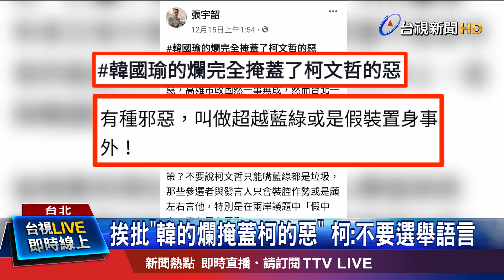蔡讚陳菊執政有目共睹 柯:那高雄為何會輸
2020大選政黨票競爭逐漸白熱化！內政部次長陳宗彥之前喊出票投小黨是浪費，讓新黨(16號)早上氣得提告他「違反行政中立」；加上先前民進黨副總統候選人賴清德，要支持小黨的人"大義滅親"票投民進黨，台北市長柯文哲直接點出綠營，是總統大選勝券在握，瞄準立法院席次，更大嗆民進黨執政「就是做不好」，把矛頭繼續對準總統府秘書長陳菊在高雄市長任內的舉債議題，柯P甚至和總統蔡英文隔空交火。